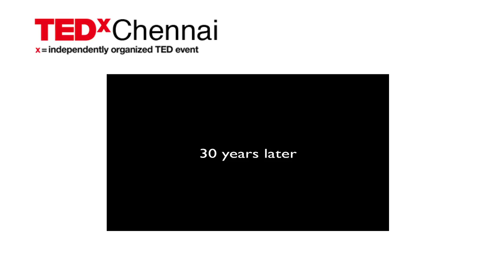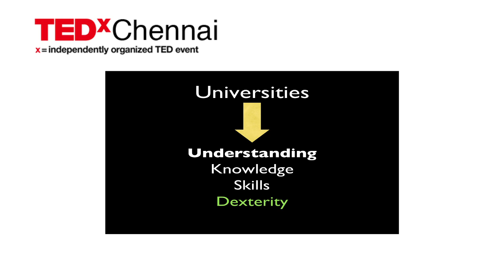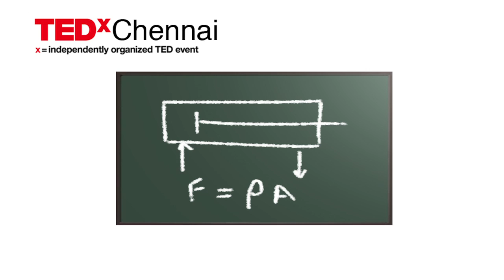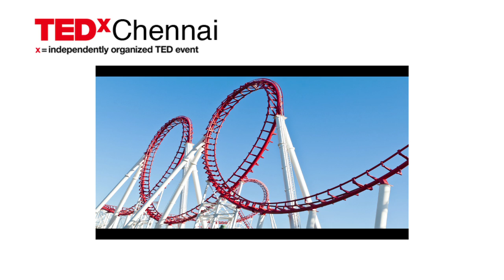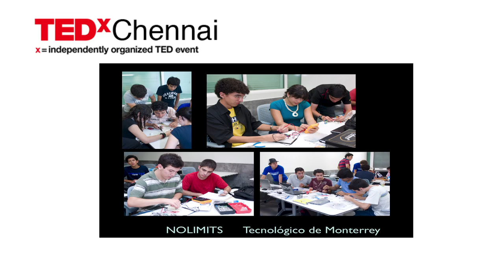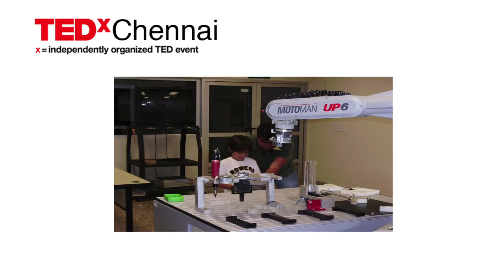Context Based Learning - Learning through Understanding | Dr. Sergio Sedas Gersey | TEDxChennai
Sergio Sedas Gersay -- Robotics Expert and Motivational Speaker(Mexico)

Dr. Sergio Sedas has dedicated the last twenty years towards establishing high-tech companies and creating programs that inspire youth and professionals. He completed his Masters and Ph.D at Carnegie Mellon University, where he worked on developing Dante, the first robot in history to enter an active volcano in Antarctica. Dr. Sedas, who has held senior management positions at Philips, Tech de Monterey, and Techmatic has also authored many programs such as "No Limits", "I Bet You Can't", "Context Based Learning", and "Learning Through Experience" to motivate and inspire youth to learn. Dr. Sedas has enthralled audiences at several institutions